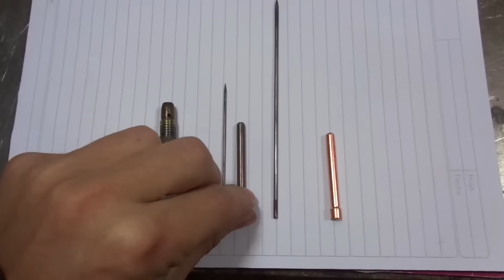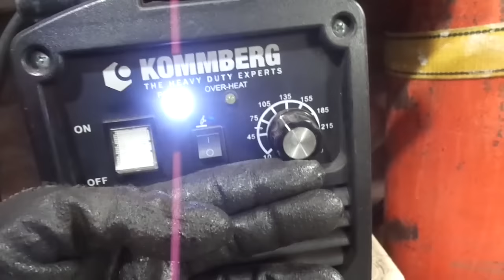C.D.T.: #3 ELECTRODOS TIG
En este capitulo de consejos de taller les voy a hablar de algunas de las características de los electrodos de tungsteno, mas específicamente los de punta roja para metales ferrosos.
Espero haberles aclarado algunas dudas y enseñarles algunas cosas.
Como siempre pregunten me lo que quieran en los comentarios, y voy a intentar responderlos lo mejor posible.
No se olviden de darle me gusta al vídeo y consideren subscribirse al canal para mas contenido como este.